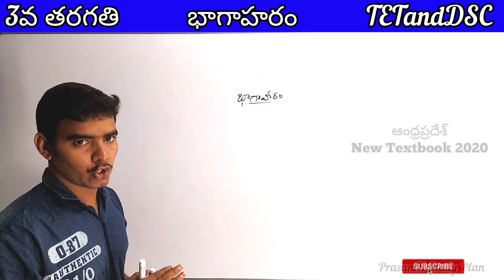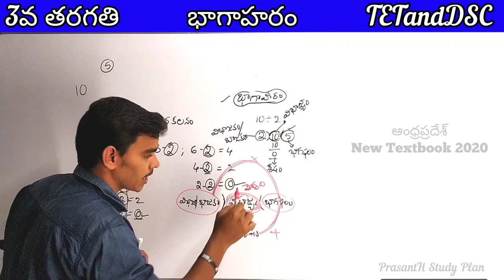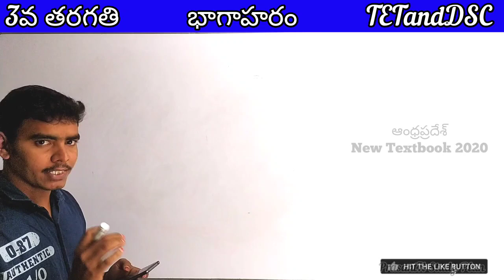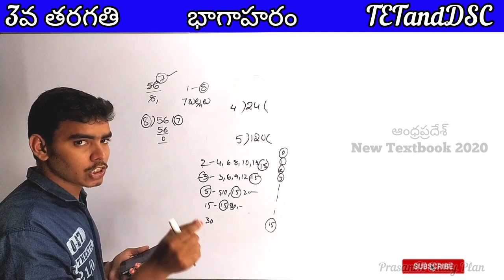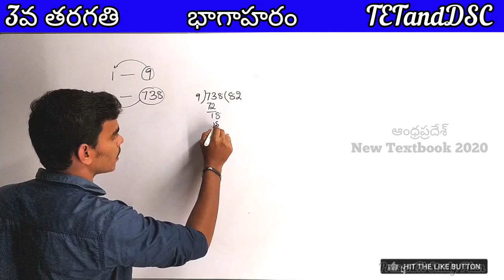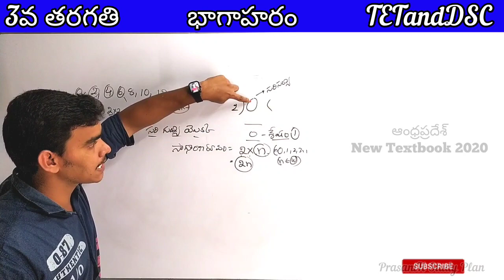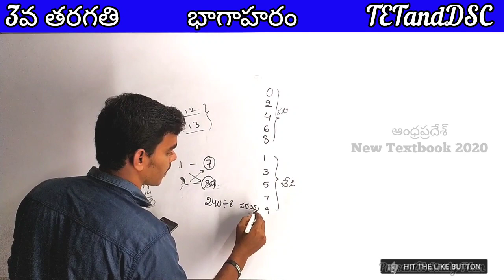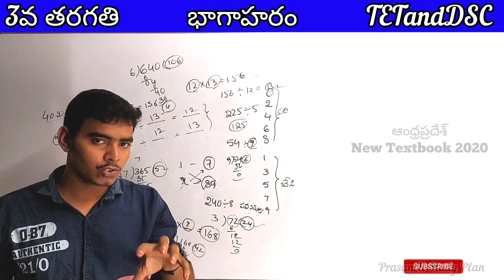3rd class MATHS పంచుకుందాం // AP 2020 MATHS TEXTBOOK EXPLAINATION // TETandDSC 2022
🔥 AP & TS  TET and DSC 🔥

🔥🔥 సంఖ్యా వ్యవస్థ 🔥🔥

👉స్థానం, స్థాన విలువ, సహజ విలువ,* 👇
👉ఉత్తరగామి, పూర్వ గామి,* 👇
👉సంక్షిప్త - విస్తృత రూపం*👇

👉ఆరోహణ, అవరోహణ క్రమాలు,*👇
 👉చిన్న - పెద్ద సంఖ్యలు,*👇
 👉ద్విముఖ సంఖ్య*, 👇
👉దగ్గర 10,100,1000 లకు సవరించడం*👇

👉🔥ప్రాథమిక చతుర్విధ ప్రక్రియలు
🔴(8th class సంఖ్యలతో ఆడుకుందాం)

👉గుణిజాలు & కారణాంకాలు👇
ప్రధాన సంఖ్య & సంయుక్త సంఖ్య 👇
సరి సంఖ్య & బేసి సంఖ్య👇
పరిపూర్ణ / శుద్ధ సంఖ్య👇

👉సంఖ్యా వ్యవస్థలు పరిచయం

👉సంఖ్యా వ్యవస్థ ధర్మాలు

3rd class MATHS  పంచుకుందాం
 AP 2020 MATHS TEXTBOOK EXPLAINATION
TETandDSC 2022